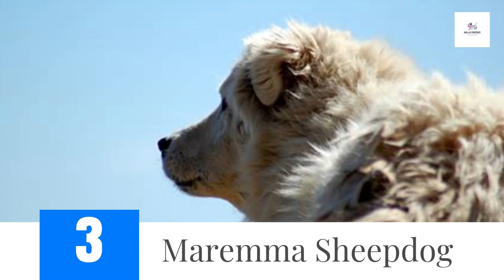6 Italian Dog Breeds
Italy is a beautiful country filled with beautiful scenes like the canals of Venice, the Colosseum in Rome, and delicious food and beautiful dog breeds... Checkout the full post